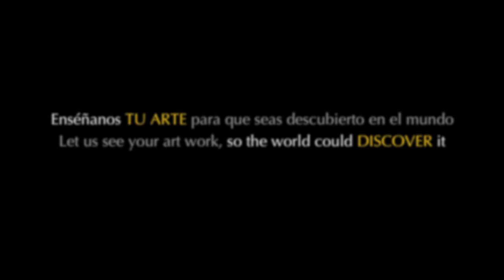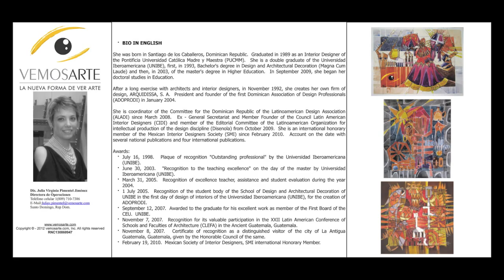STAFF VEMOSARTE The new way to see art !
Dominican Association of Design Professionals
(ADOPRODI) and National Committee
Dominican Republic for the Latinoamerican Association of Design
Let us see your art work, so the world could DISCOVER IT.